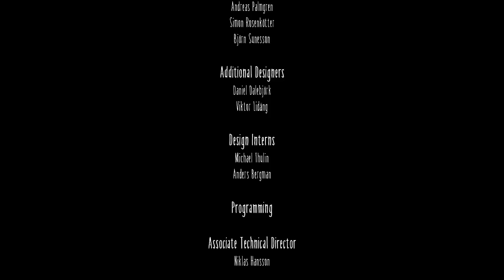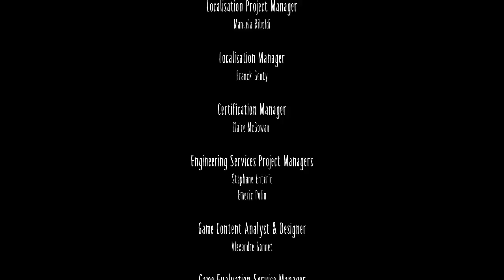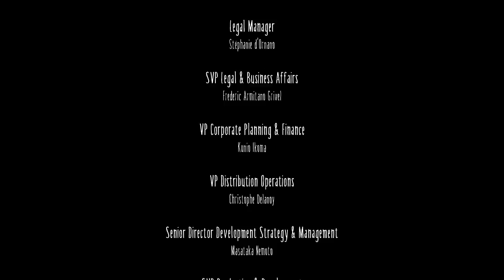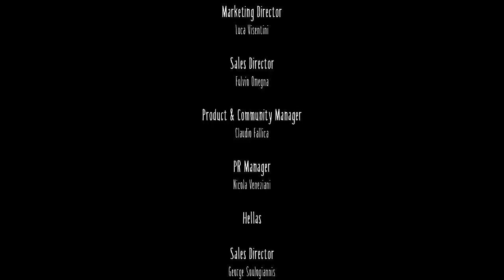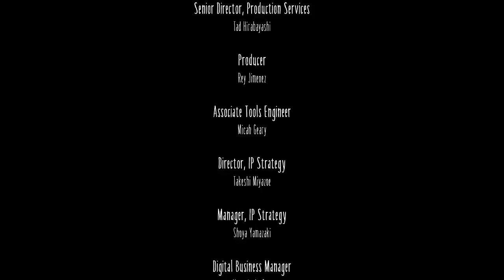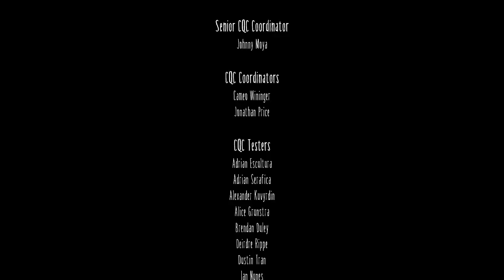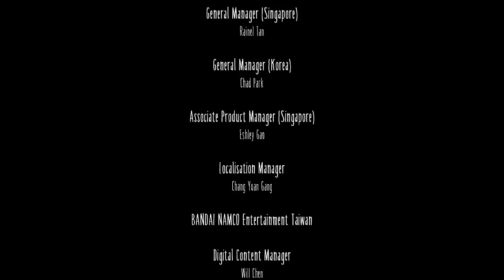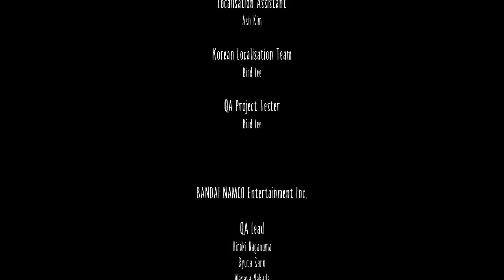Little Nightmares - Part 2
this is the end of the main game. The DLC will be in the next stream.